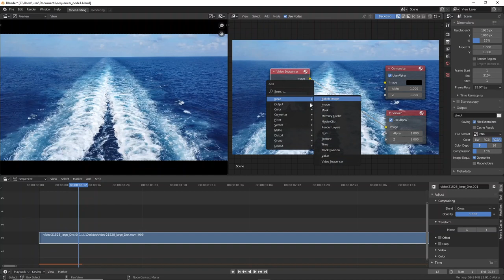Video Sequencer Node for Blender in Compositor-Up fork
By Manuel Castilla